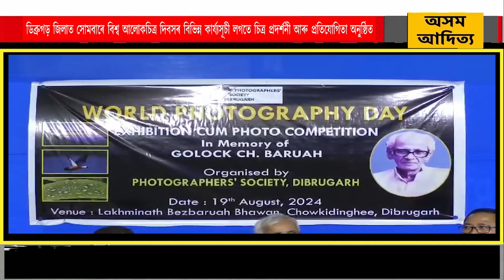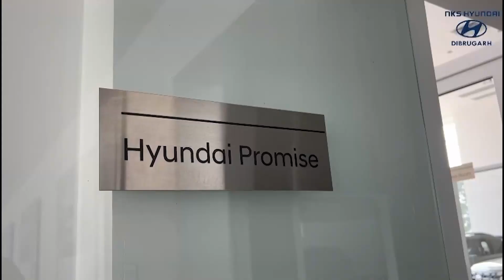ডিব্ৰুগড়ত বিশ্ব আলোকচিত্ৰ দিৱস অনুষ্ঠিত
সমগ্র বিশ্বৰ লগতে অসমৰ ডিব্ৰুগড় জিলাতো সোমবাৰে বিশ্ব আলোকচিত্ৰ দিৱস বিভিন্ন কাৰ্য্যসূচীৰ লগতে চিত্ৰ প্ৰদৰ্শনী আৰু প্ৰতিযোগিতা অনুষ্ঠিত হয়